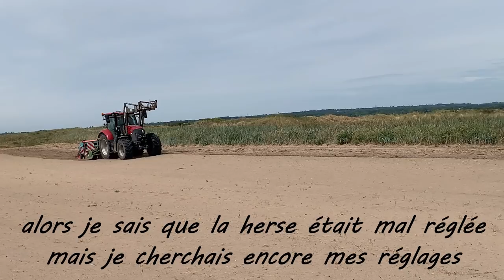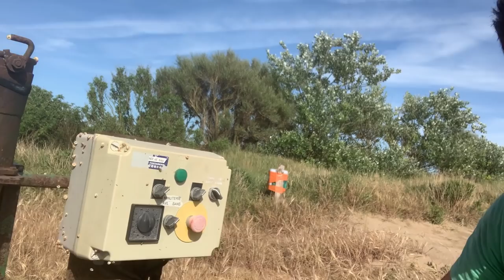DEBUT DES SEMIS DE SORGHO AVANT LA PLUIE, REPARATION ET INSTALLATION DES POMPES D'IRRIGATIONS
Bonjour aujourd'hui début des semis de sorgho avant la pluie et ensuite je décide de mettre les pompes d'irrigation en place en vue des semis de carottes qui se rapprochent à grand pas